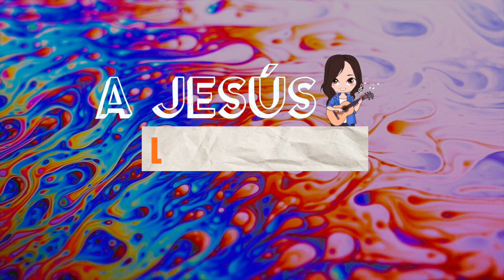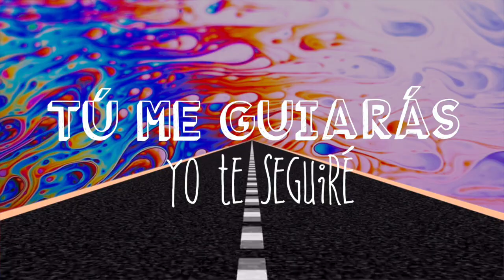Nueva Criatura (Video Lyric Oficial)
Composición y letra: Irene Arvizu
Arreglos de letra y melodía: Susan Noratto
Producción: Ximena Vargas
Guitarras: Ximena Vargas
Percusión : Joel Fernandez
Pianos y Fx: Edgar mantilla
Bajo: Miguel Sanchez
Mezcla y Master: Angelo / Audiograma Estudios